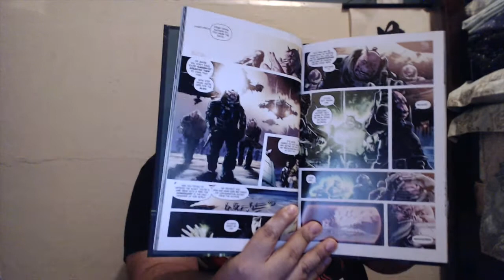Green Lantern Earth One Review!